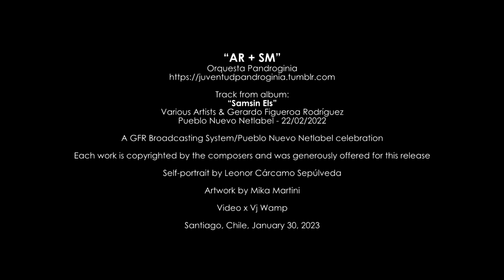Orquesta Pandroginia - "AR + SM"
Video para el track "AR + SM" de Orquesta Pandroginia, parte de la compilación “Samsin Els”, disco editado en conjunto con GFR Broadcasting System.

Track: "AR + SM"
Artist: Orquesta Pandroginia
Album: Samsin Els
Year: 2022
Label: Pueblo Nuevo Netlabel

Una celebración del GFR Broadcasting System/Pueblo Nuevo Netlabel / A GFR Broadcasting System/Pueblo Nuevo Netlabel celebration.

Cada obra pertenece a sus autores y fue ofrecida generosamente para la presente publicación / Each work is copyrighted by the composers and was generously offered for this release.

Autorretrato por / Self-portrait by Leonor Cárcamo Sepúlveda.

Diseño por / Artwork by Mika Martini.

Video x Vj Wamp.

Santiago, 30/01/2023.